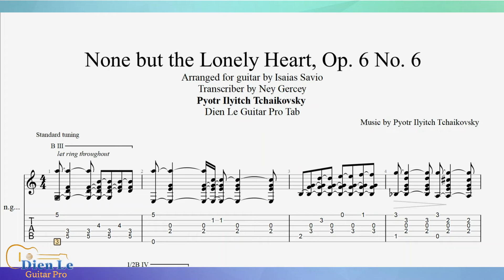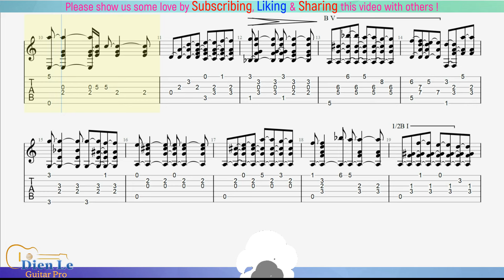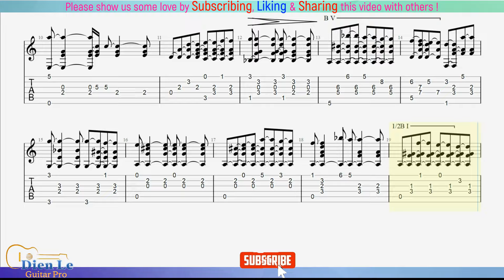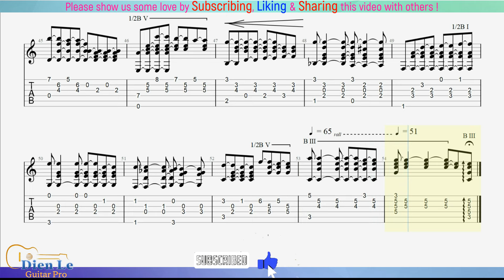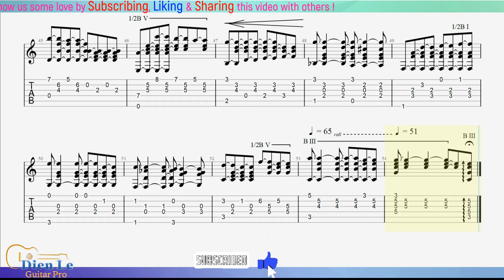For Classical Guitar with TABs - P.I.Tchaikovsky - None but the Lonely Heart, Op. 6 No. 6